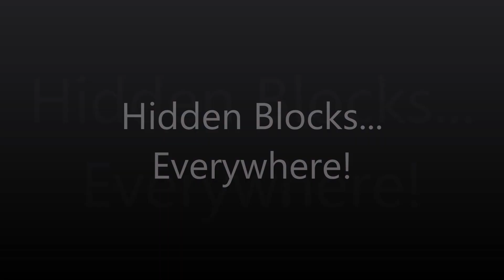TRG Highlights: Hidden Block Montage (Redux)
If you remembered from the original video, you are aware that I missed a number of hidden blocks from some of the Mario Party parts (MP2 to be more specific). So, not only did I include all the missing hidden blocks, I also decided to add in the blocks from Mario Party 1, because they also count. I'm not counting Mario Party 5 hidden blocks, because in that one, they only acted as coin blocks (+10 coins).